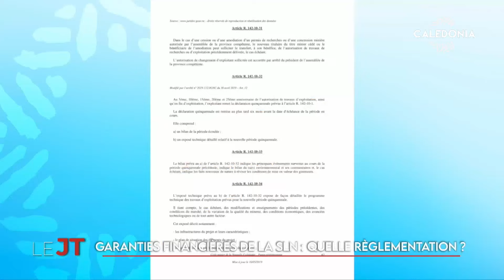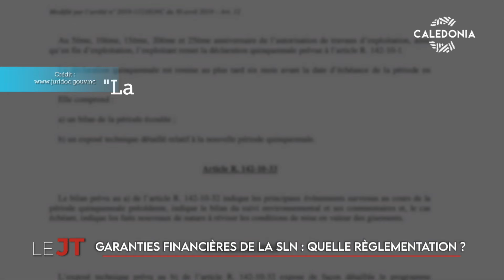Garanties financières de la SLN : quelle règlementation ?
Quel avenir pour la SLN ? La société Le Nickel a reçu une mise en demeure de la province Nord menaçant ses autorisations d'exploitation. Dans un communiqué, la collectivité explique que la Société n'a pas honoré ses obligations en matière de garanties financières. Comment en est-on arrivé là ? Et quelle est la réglementation en vigueur ?